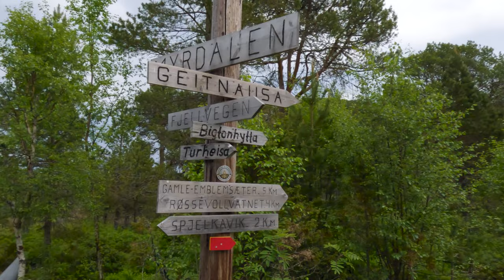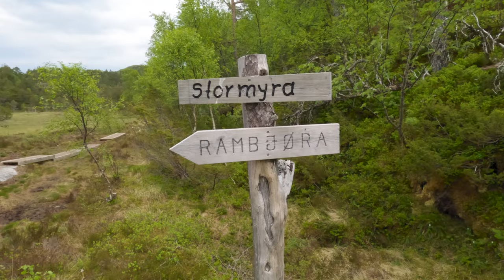Hiking to Geitnausa in Spjelkavik. Great view of Spjelkavik and Ålesund from the top.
The hike to Geitnausa from Spjelkavik is a easy hike with no special challenges along the way. The fist section is on a good gravel road, before it starts through the forest and further up the mountain terrain. Beautiful view to the South overlooking the Sunnmøre Alps, and to the West towards Spjelkavika and the city of Ålesund. Need good hiking shoes if it has been raining for the last days. This hike was done after 5 days with no rain, and the terrain was fairly dry all the way.

Peak height 456 m.
Elevation gain: 548 m
Total length 8,13 km
Total time spent 2 - 2 1/2 hours.

00:00 Start
00:56 The trail
00:29 Up the mountain
03:18 The view
03:48 End